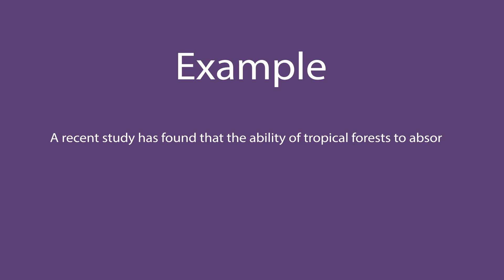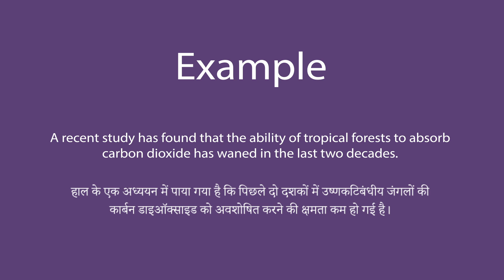Wane In Hindi - HinKhoj - Dictionary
Hello friends!

Wane means (especially of a condition or feeling) decrease in vigor, power, or extent; become weaker
Wane meaning of is कम होना
Wane is used as a verb.
We choose this word as Word of the day with sentence example - A recent study has found that the ability of tropical forests to absorb carbon dioxide has waned in the last two decades.

To find more meaning and word details Wane